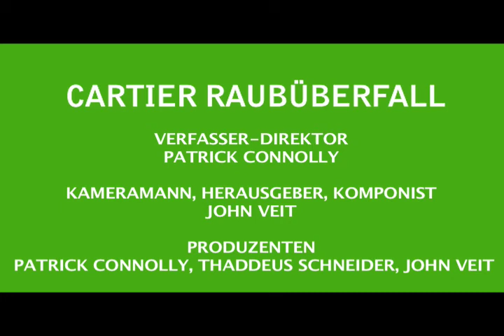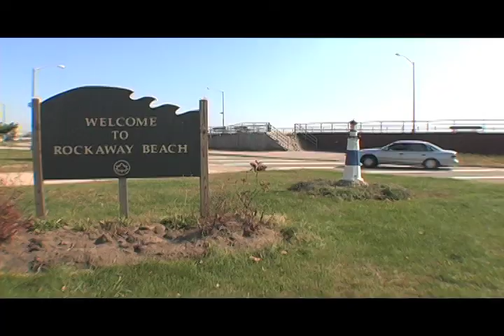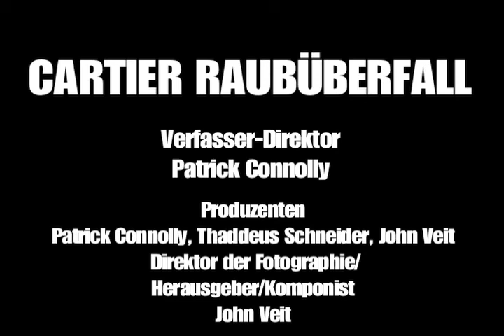CARTIER HEIST GERMAN.mov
CARTIER BEWAFFNETER RAUBÜBERFALL STEHLEN LÜGEN-BRANDUNG STERBEN NEW- YORK CITYfilm-ANHÄNGER DEUTSCHE UNTERTITEL SIEGER, BESTER ANHÄNGER-NEW YORKinternational-UNABHÄNGIGER FILM UND VIDEO-FESTIVAL 2009 KLAPS CONNOLLY' ACTION-PACKED NEW YORK THRILLER S-. VIER ROCKAWAY LEIBWÄCHTER-TRAUM DER PIRATERIE UND PLÜNDERUNG AUF DEN WELLEN DER WELT. mit MUSIK DURCH DAS MUTAINTS & DIE KRIEG-HIPPIEN Nach Zwanzig Jahren als Rockaway Strandleibwächter, überzeugt Klaps drei Freunde, Cartiers Halloween Kugel in New York City weg zu zerreißen. Der Zaun der Beute, um ein Piratenbrandungboot zu kaufen prüft schwieriges - italienische Gangster wünschen ihren Schnitt, russische Gangster wünschen ihn allen, Klapse, die Freundin mehr wünscht. Produziert durch Pat Connolly und John Veit Verwiesen durch Patrick Connolly Die Hauptrolle spielen Patrick Connolly Thaddeus Schneider Mike O' Hara Danny Jones John MacNamara Kevin Dolan Und Einführung Tatyana Rozhnovskaya Direktor der Fotographie John Veit Narrrated vorbei Chris Bach Musik vorbei Das Mutaints Lebensstil 7-Eleven (J. Veit, B. Miller) Die Krieg-Hippien Gott verfluchtes USA-SCHLUCHZEN (J. Veit, R. Rodine, R. Alfonso, Markierung Enger, Matt Enger) Über die Form und die Mannschaft Klaps Connolly (Betrüger, Produzent, Direktor, Verfasser) ist ein Leibwächter vom Rockaway Strand, von den zweifachen goldenen Handschuhen Finalist und vom Schauspieler. Er ist in leitendem Licht, da die Welt sich dreht, die Sopräne, die rechtschaffene Tötung und die revolutionäre Straße erschienen. Thaddeus Schneider (Thad) ist ein award-winningschauspieler (bester Schauspieler 2007, Liebe wie Blut, NYIIFV) vom Rockaway Strand und vom Fünfzehnjahr New- York Cityleibwächter. Er ist im Recht und Ordnung erschienen, mich und einige Unabhängigfilme rettet. John MacNamara (Prüfer Dietz) ist ein pensioniertes New- York Cityfeuer Marshall vom Rockaway Strand. Er ist in Spiderman 2, Recht und Ordnung erschienen und mich rettet. Mike OHara (OHara) ist ein New- York Cityfeuerwehrmann und ein Leibwächter. Er ist auf leitendem Licht und allen meinen Kindern erschienen. Danny Jones (Jonesy) ist ein New- York Cityleibwächter vom Rockaway Strand. Er studiert z.Z. Marinebiologie an der Universität von Hawaii und von Leben auf dem Nordufer. Tatyana Rozhnovskaya (Tatyana) ist ein ehemaliger Produzent und ein Talent für eine russische Unterhaltungsshow und ist in den Musikvideos gekennzeichnet worden. Kevin Dolan (Offizier Flanagan) ist eine ehemalige New- York CityPolizeibeamte, ein Leibwächter und ein Lehrer. Er arbeitet z.Z. als Feuerwehrmann und Modell. John Veit (Produzent, Kameramann, Herausgeber, Komponist) arbeitet als Kamera- und Tonmann für ABC News und PBS. Er spielt Baß und Gitarre für das Mutaints und die Krieg-Hippien. Carla Occiogrosso (Produzent) ist ein Schauspielerin, der auf Schäden und Gesetz-Auftrag erscheint. Die Mutaints und Krieg-Hippien sind New- York Cityrock-and-rollbänder. Kategorie:  Unterhaltung Umbauten:  STEHLEN Sie  LÜGE  BRANDUNG  STERBEN Sie